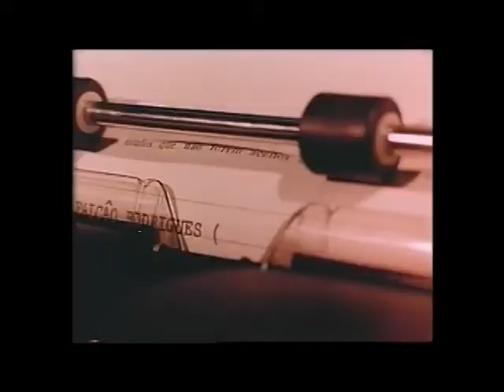BOCA DE OURO - PARTE 2 - TEATRO - Programa Cine Cultura 12072012 - BLOCO 6